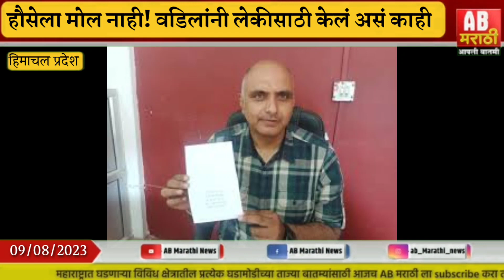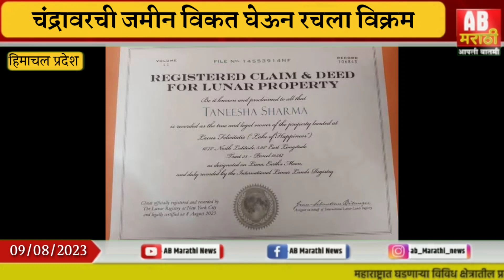हौसेला मोल नाही! लेकीसाठी वडिलांनी थेट चंद्रावरची जमीन घेतली विकत....